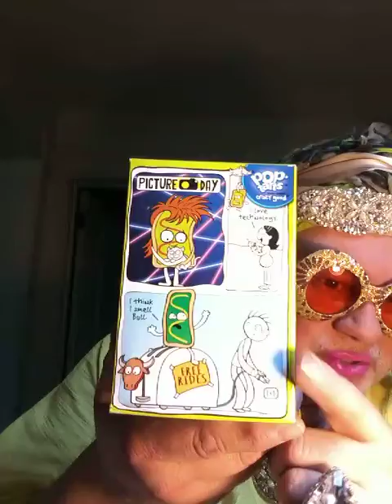Baby Blue Lace tries jolly rancher pop tarts🍏🍏🍏🍏🍏